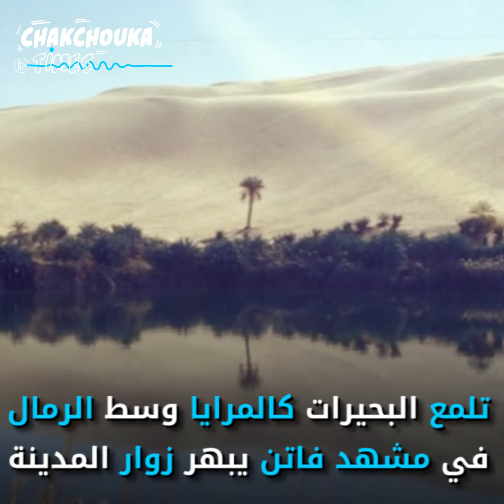أوباري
جنة فاتنة في صحراء ليبيا وبوابة نحو تاريخ عريق..
جولة في مدينة أوباري الليبية في هذا الفيديو..